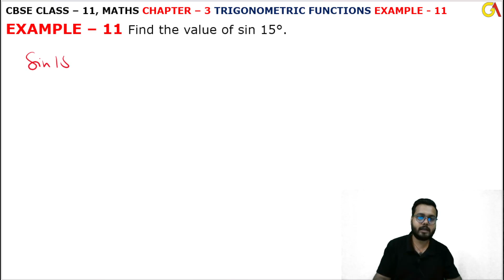11 Example l Ex 3.3 l Chapter 3 l Trigonometric Functions l Class 11th Maths l NEW NCERT 2023-24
HELLO STUDENTS,

Instagram.com/randeepsingh0808